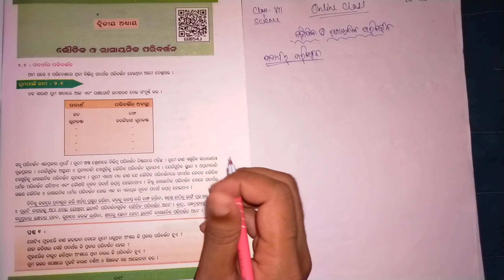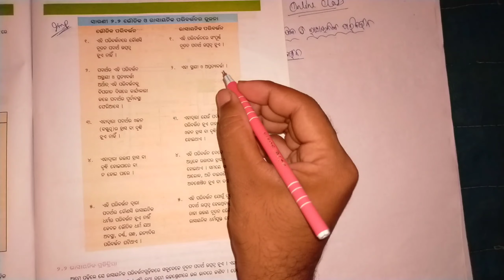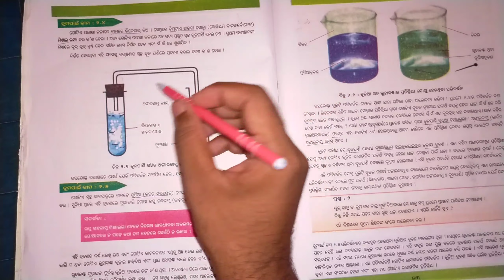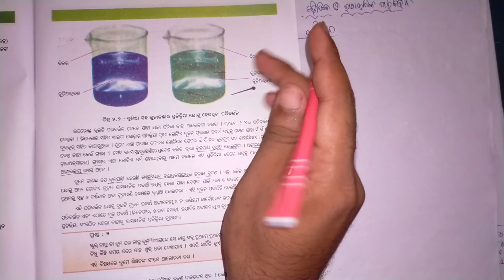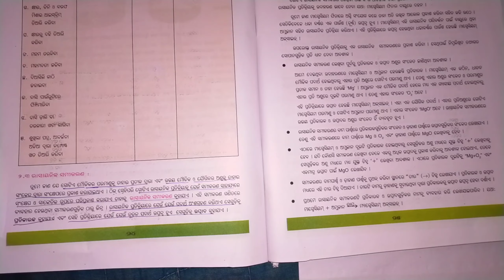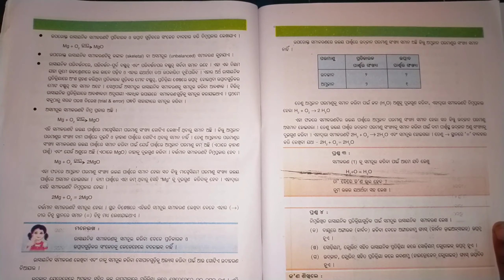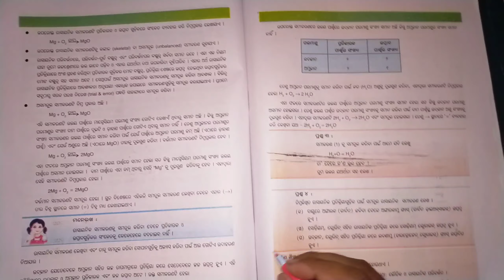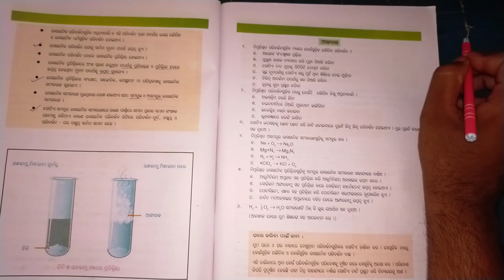Science chapter 2 class vii Odia medium Bhautika o rasayanika pratikriya ଭୌତିକ ଓ ରାସୟନିକ ପ୍ରତିକ୍ରିୟା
Online class vii class /class 7th ସପ୍ତମ ଶ୍ରେଣୀ ଭୌତିକ ଓ ରାସୟନିକ ପ୍ରତିକ୍ରିୟା